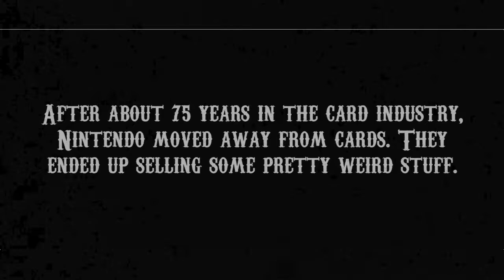History of Nintendo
My take on the History of Nintendo.

• Super Mario Bros. Super Show Image